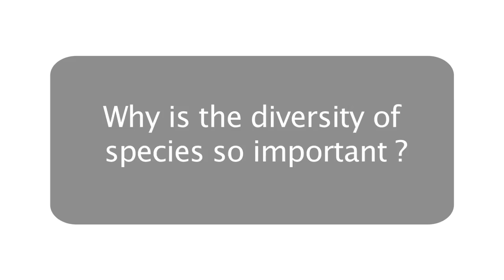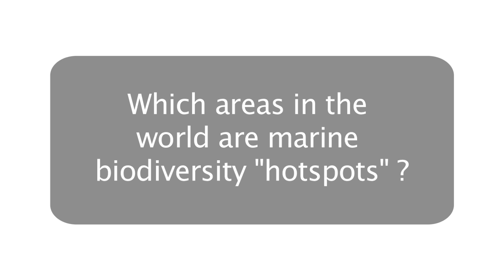SMEE Semporna Marine Ecological Expedition - Biodiversity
Dr. Bert Hoeksema on the marine biodiversity of the Semporna region after half of the Semporna Marine Ecological Expedition SMEE.